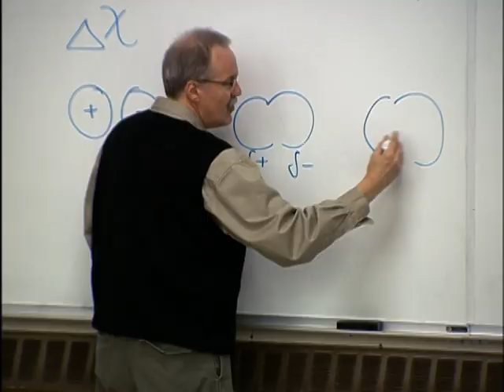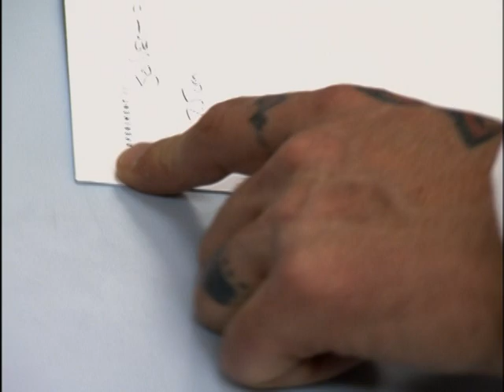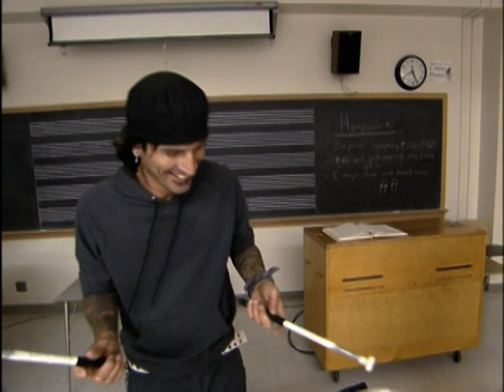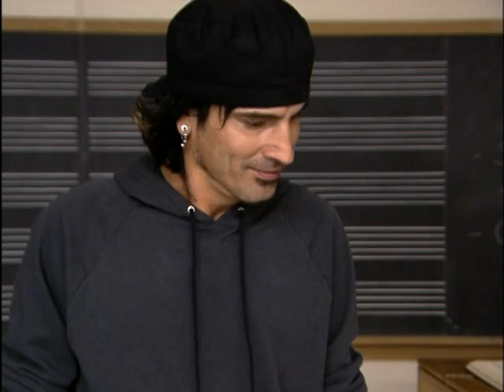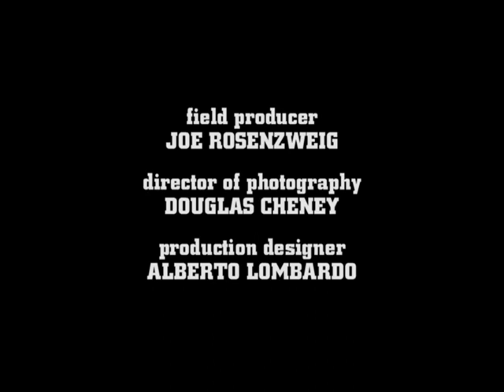Tommy Lee Goes to College (S1E3)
Taken from the "Tommy Lee Goes to College" DVD.